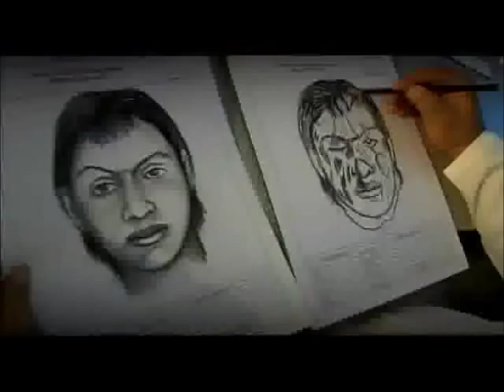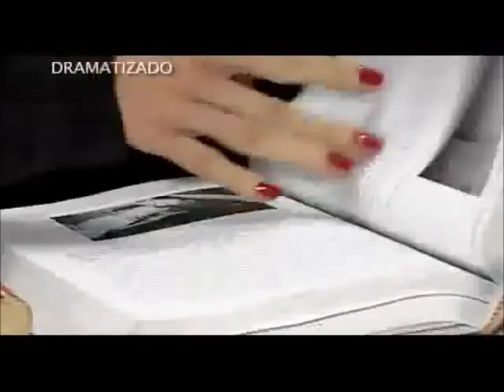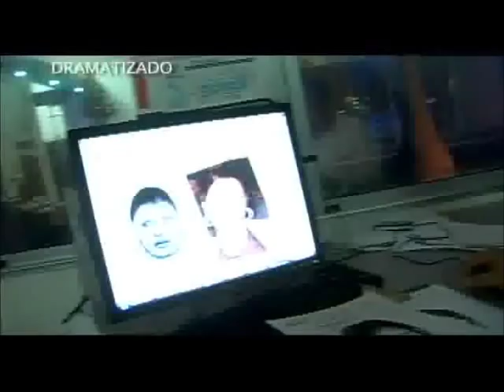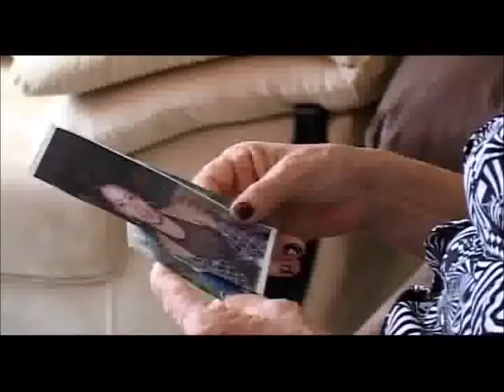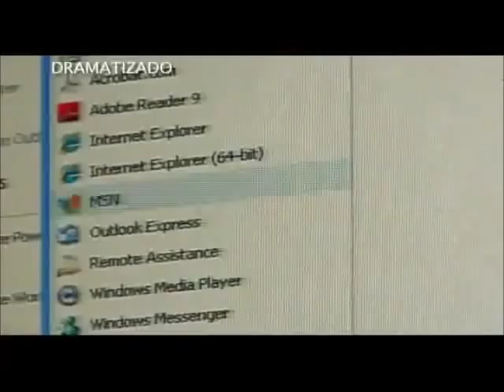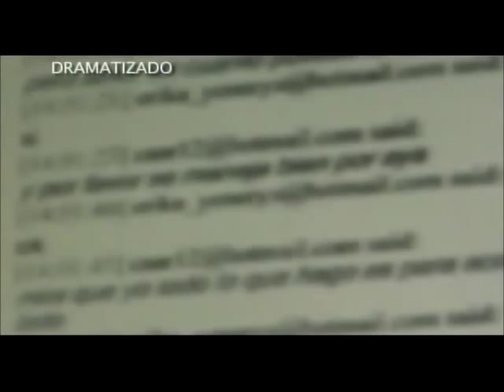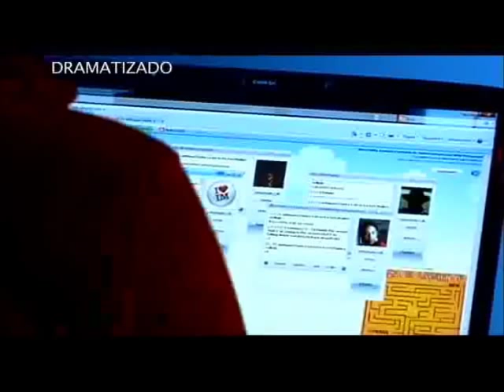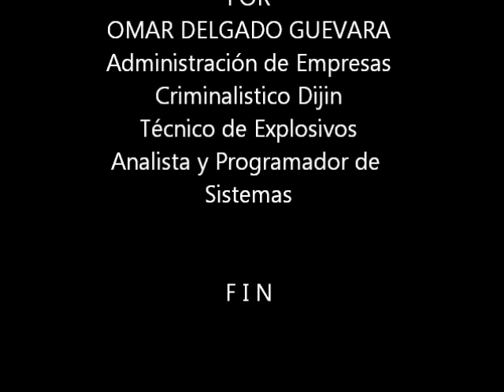La Criminalística CTI DIJIN Editado.wmv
la investigación Criminal, al servicio de la comunidad